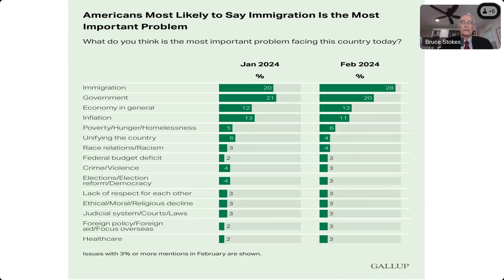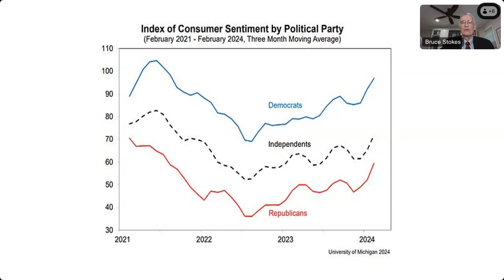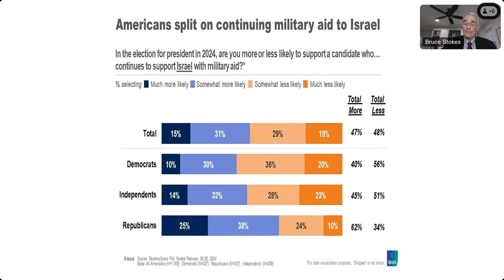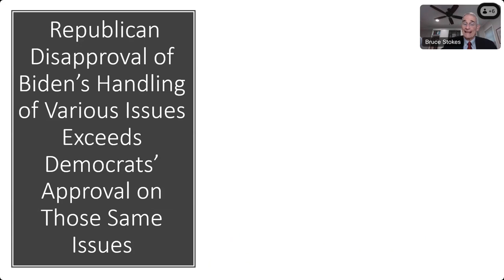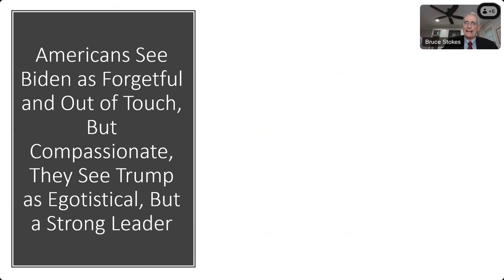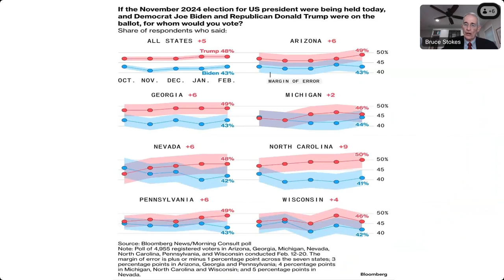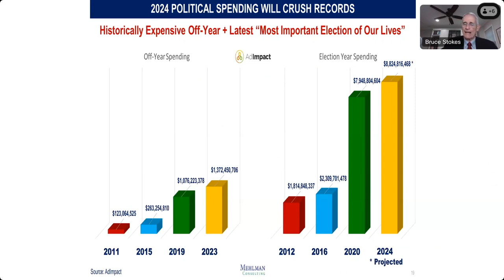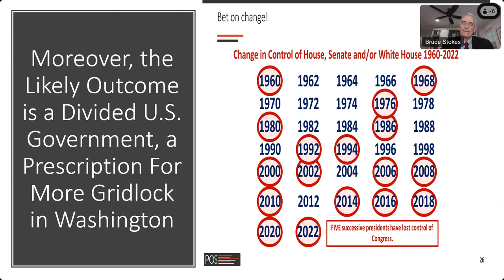EPRS policy roundtable: The 2024 US elections: implications for transatlantic relations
On 5 November 2024, Americans will cast their vote for the 47th US President, about one third of Senators and all 435 voting Representatives of US Congress. It is likely that the presidential vote will again narrow down to a battle between former US president Donald Trump, the Republican frontrunner, and the incumbent President Joe Biden from the Democratic Party. Experts concur that, based on past experience and campaign signalling, a Biden or Trump victory would result in highly diverging policies - both in domestic politics and foreign policy. The latter includes the future of the transatlantic relations, cooperation on Ukraine, Russia, China, the Middle East, climate change, trade, defence, etc. Experts will be invited to debate what to expect from a second Biden or Trump term.

EPRS publications related to this event:
10 issues to watch in 2024 The 2024 US elections: A watershed moment? page 23

Speakers include:
Danuta HÜBNER, MEP, Chair of the EP delegation for relations with the United States
Bruce STOKES, Visiting Senior Fellow, German Marshall Fund; former Director of Pew Research Center's Global Economic Attitudes
Leslie VINJAMURI, Director of the US and the Americas programme, Chatham House; Professor of International Relations, SOAS University of London
Majda RUGE, Senior Policy Fellow, European Council on Foreign Relations (ECFR); former lecturer on International Relations and Nationalism, Free University Berlin
Moderator: Elena LAZAROU, Acting Head of the External Policies Unit, EPRS